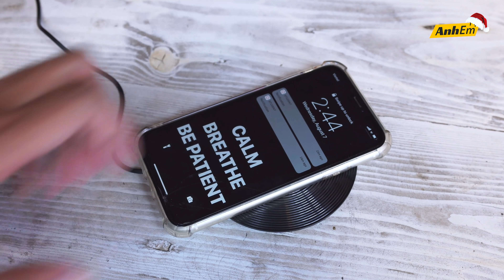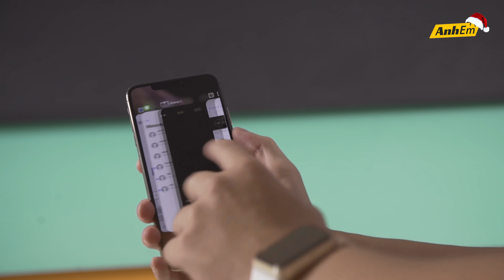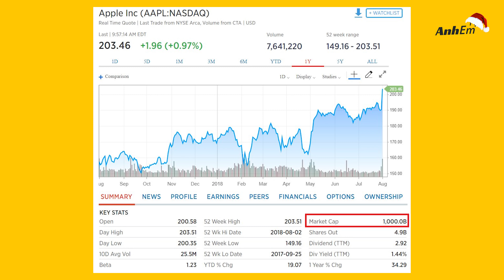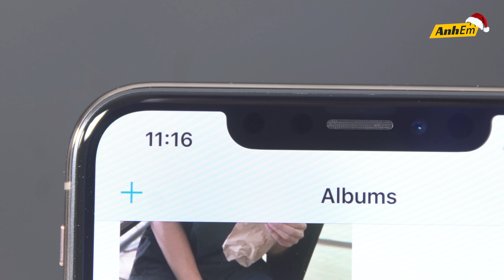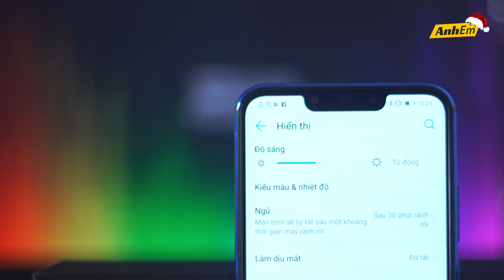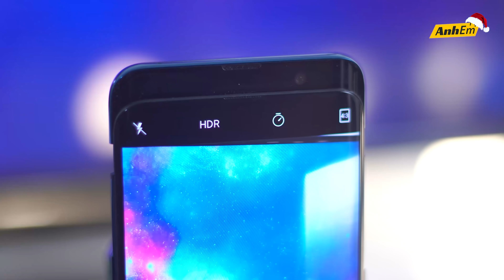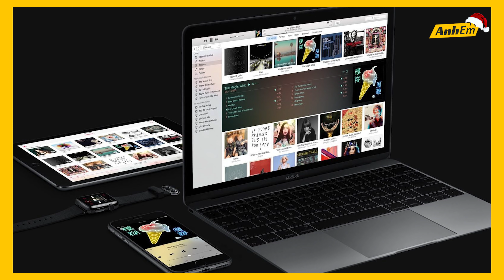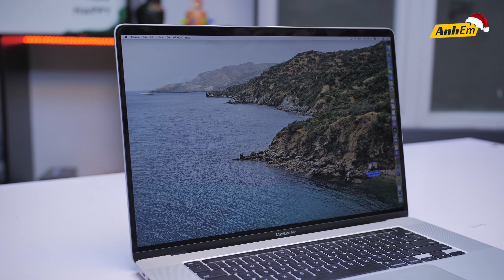NHỮNG LẦN APPLE BỊ CHỬI SML NHƯNG CUỐI CÙNG LẠI THÀNH XU HƯỚNG...